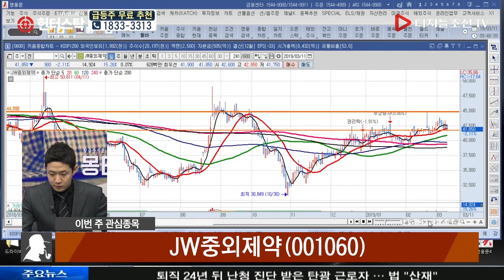김민재 전문가의 이번 주 관심종목_JW중외제약(001060)